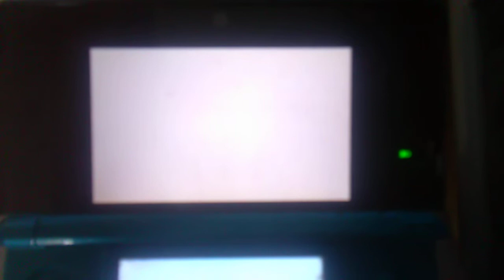playing more Tomodachi life